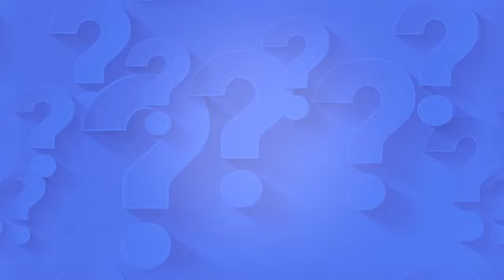EL CUESTIONARIO - CAPÍTULO 3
Invitado tercer capítulo de El Cuestionario: Pedro Sierra, director artístico Teatro Municipal de San Javier